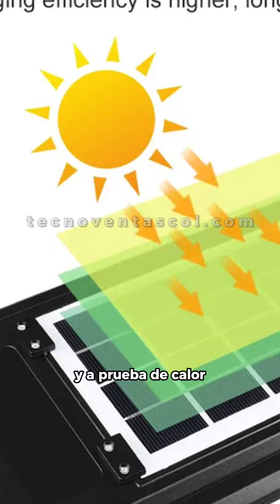Lámpara XL exterior, impermeable a prueba de agua, 240 COB, 1200 WATT, Control remoto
GRATIS envío en todo Colombia 🇨🇴🚚
Pago contra entrega 🤝